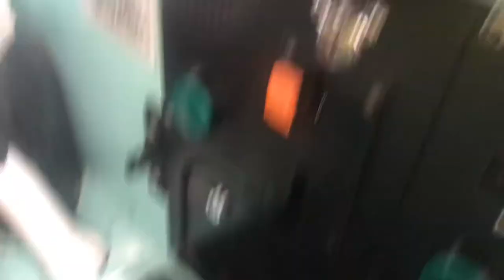1 ride on fetch the vet